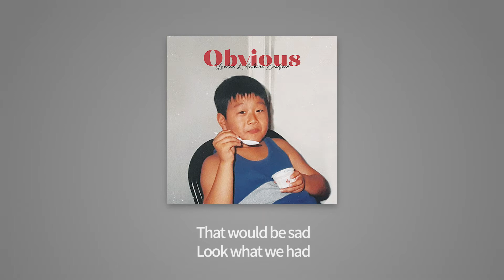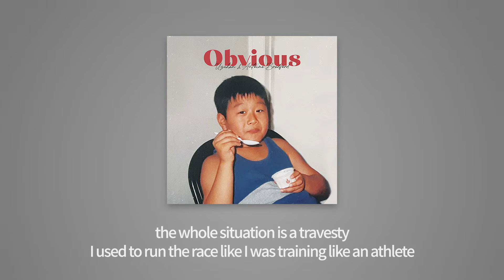Uzuhan (우주한), Antoine Bradford - Obvious